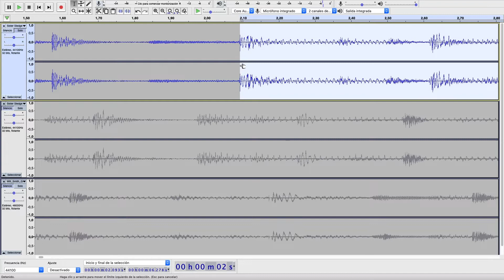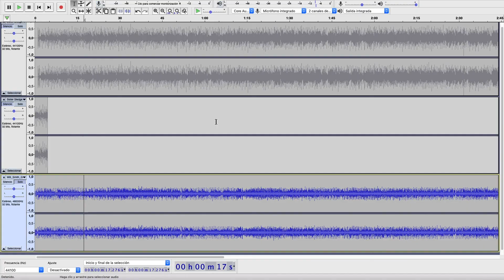14-SHOW ME THE SAMPLE by Jordi Carreras - (Sister Sledge vs Will Smith)